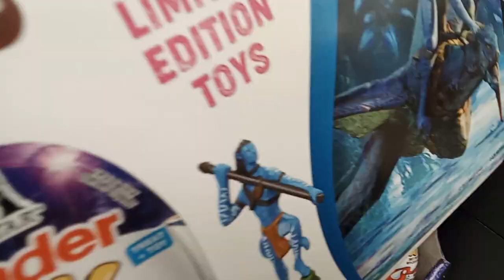Sonic the hedgehog plush adventures: The Wawa Walk Challenge!